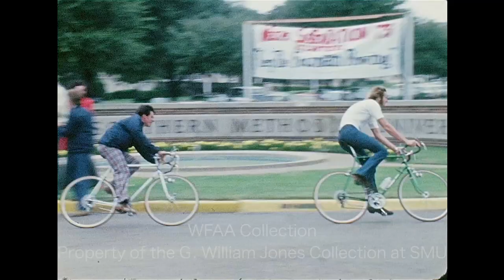Ralph Neely And "The Great Race Bike-A-Thon" At SMU - November 1973